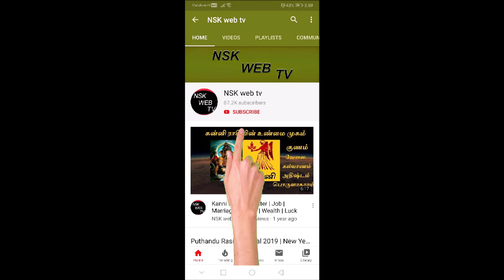Margali Matha Simha Rasi Palan 2020 2021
மார்கழி மாத சிம்ம ராசி பலன்கள் 2020